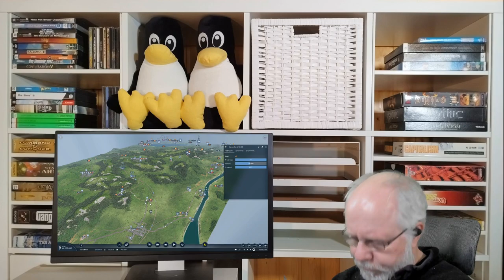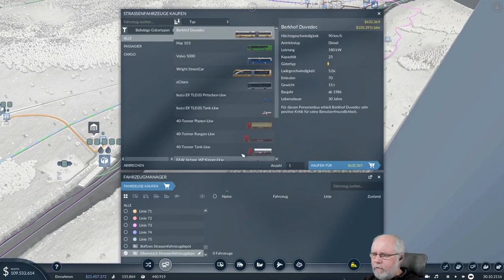Transport Fever 2 deutsch S1E076